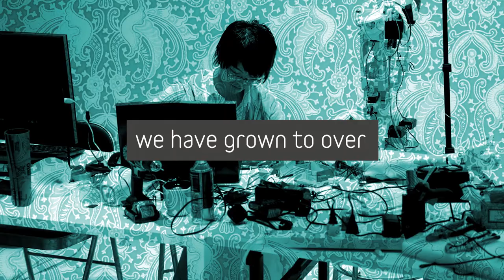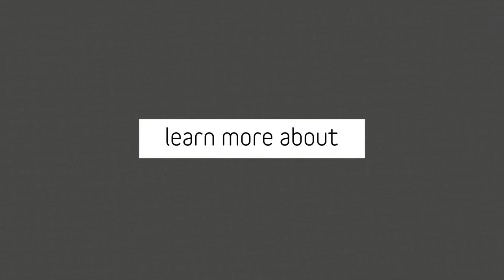UR Asia 2021 PROMO Video: Black Swans or Grey Rhinos? Which Side Are You On?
The stage is set Understanding Risk (UR) Asia 2021 to chime in on this hotly debated topic. From 2-3 December 2021, expect different streams of sessions, master lectures and interactive activities that will intrigue, connect and spur discussion. Featuring a host of experts, practitioners and academics involved in risk communication, climate science, sustainable cities and more, URAsia aims to build on the blooming community involved in risk assessment and communication. We invite you to join us and be part of this mission.

Find out more and register at understandingrisk.asia